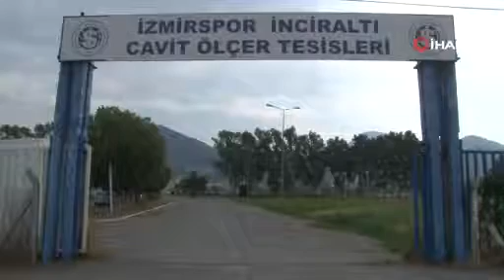Futboldaki engeller İzmir’de ortadan kalktı